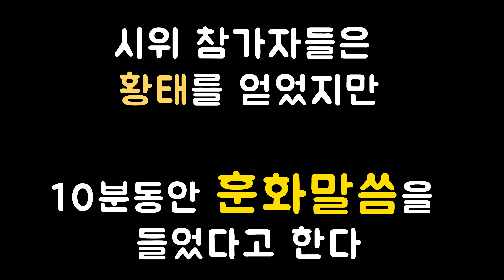밥을 안줄 때, 배고픈 봉두씨의 선택 [봉두20화]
2시간마다 배가고프다고 꼬꼬댁거리는 2개월된 아기강아지 봉두씨는
결국 자신을 도와줄 형, 누나에게 도움을 요청합니다..
그리하여 결국 대규모 시위가 발발하지만,
황태한방에 해결된 사건입니다.
오랜만에 훈화말씀을 했네요ㅎㅎ

★ 깜봉이 ★
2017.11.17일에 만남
[첫째똥개 / 야생출신 / 상남자 / 자상함 / 츤데레 / 봉순이키움 / 그냥천사 ]

★봉순이 ★
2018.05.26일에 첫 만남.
[둘째똥개 / 시골마을출신 / 고라니 / 노루 / 캥거루 / 냥펀치2급보유 / 애교여왕]

★ 봉두 ★
[셋째똥개 / 논두렁출신 / 안씹고삼킴 / 착해지는중 / 누나무서워함 / 키크는중]

Kevin MacLeod의

Happy_Boy_End_Theme

Kevin MacLeod의
Doh_De_Oh